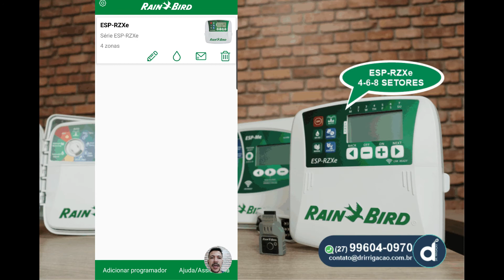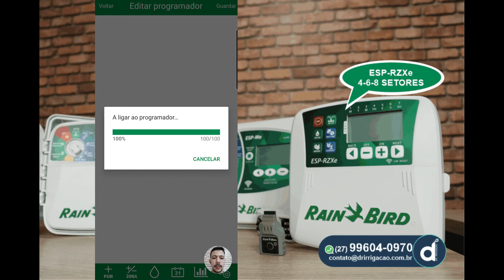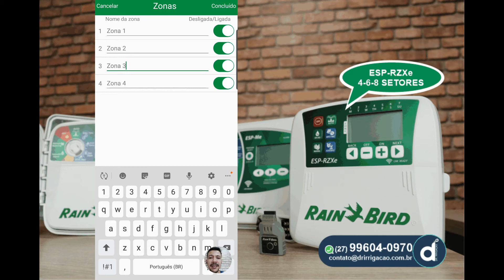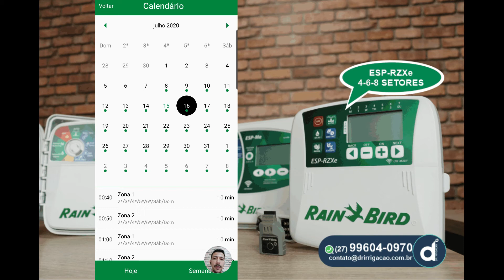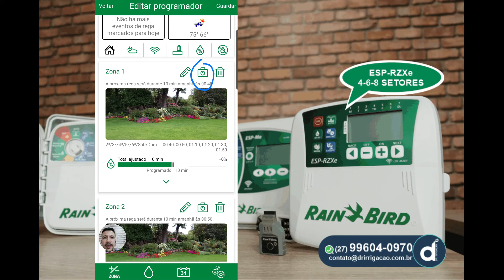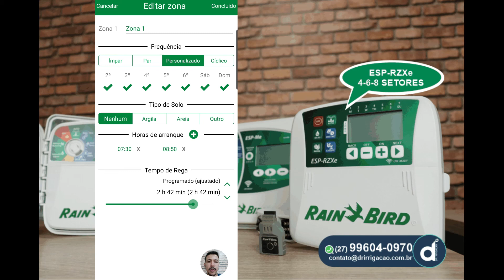Veja como é fácil programar o aplicativo do Controlador ESP-RZXe Rain Bird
Nessa videoaula, estaremos apresentando como usar o aplicativo da Rain Bird, para o Controlador da linha ESP-RZXe

Vantagens do Aplicativo:
1. É em português
2. Fácil de usar
3. Se conecta através do CEP a uma estação meteorológica mais próxima e automatiza sua irrigação através da evapotranspiração
4. Avisa o usuário sobre a rega e problemas com surtos elétricos nas solenoides
5. Números de usuários ilimitados

Irrigação inteligente de forma simples nos controladores que você já conhece!

Novo módulo WiFi para controladores residenciais, permite o controle e a programação da irrigação de qualquer lugar do mundo, através de smartphones e tablets usando um aplicativo amigável e gratuito, bastando uma conexão de internet.

E tudo é possível através do Módulo WiFi LNK da Rain Bird.

Até 12 parcelas sem juros e Frete grátis em produtos selecionados.

🇧🇷 Equipe Doutor Irrigação